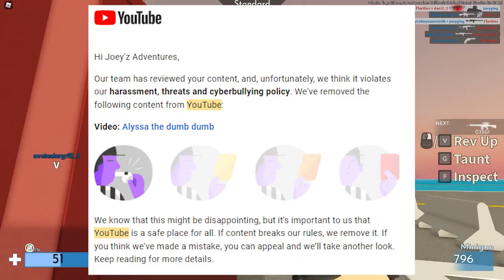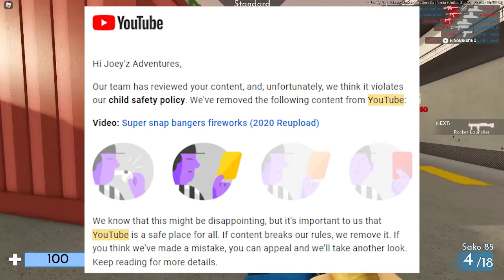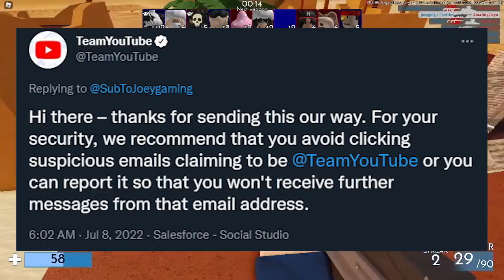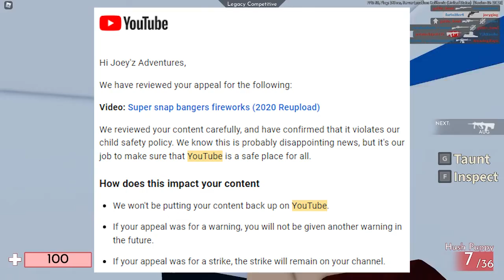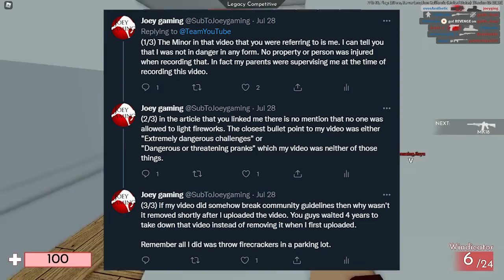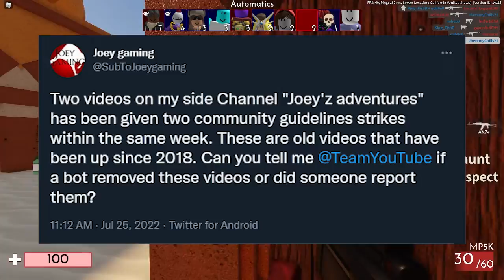I Didn't Deserve This Community Guideline Strike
Joey gaming is a gaming and commentary channel. My channel specializes in let's plays, critical commentary, gaming news, storytimes, and Minecraft roleplays. I upload everyday at 8:00 AM est. Every other day will be a commentary video while the rest are other videos such as let's plays.

💾Discord servers